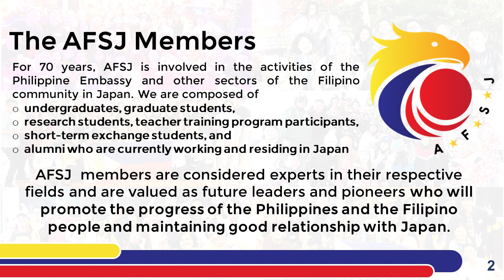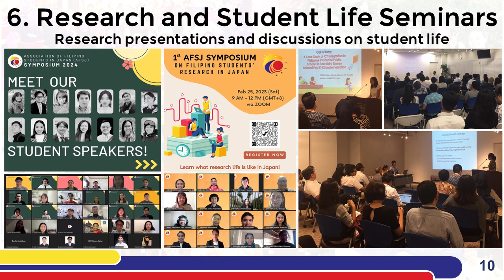Introduction of activities by Association of Filipino Students in Japan (AFSJ)／フィリピン留学生会 活動紹介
This is an activity introduction video by Association of Filipino Students in Japan (AFSJ) adopted for "International Student Associations in Japan Network Promotion Project".

【Why don't you join Association of Filipino Students in Japan (AFSJ)？】

【What is "International Student Associations in Japan Network Promotion Project"？】
This project is implemented by JASSO, with the objective of promoting through the various kinds of activities pursued by International Student Associations the formation of networks not only among the members of the International Student Association but also between International Student Associations and Japanese society in order to contribute to advancing international student exchange.

「国内留学生会ネットワーク促進事業」に採択された、Association of Filipino Students in Japan (AFSJ)による活動紹介動画です。

【Association of Filipino Students in Japan (AFSJ)に参加しませんか？】

【「国内留学生会ネットワーク促進事業」とは？】
当事業は、日本国内における留学生会の各種活動を通じ、留学生会の会員間のみならず、留学生会と日本社会とのネットワークを促進し、留学生交流の推進に資することを趣旨として日本学生支援機構が実施しています。

詳細は、以下のページをご参照ください。